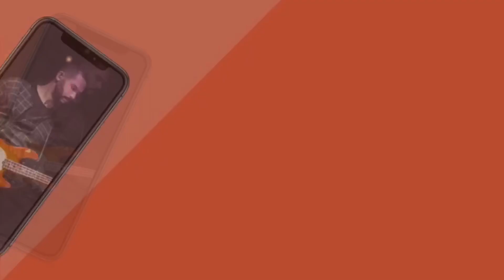Tú és soberano - Feat Júnior Brandão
GALERA VÍDEO NOVO

Música Tú és soberano do ministério koinonya  na voz do meu amigo @jr._brandao
Nada melhor que agradecer a Deus nessa data tão especial que comemoro meu aniversário  com esse lindo vídeo

Seja um divulgador da arte musical em tempos como esse a música é o agente de transformação .